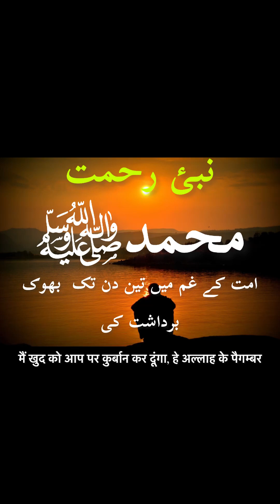Prophet Muhammad (PBUH) story of Tears 😭, when he did not eat for three days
Prophet Muhammad SAW life story